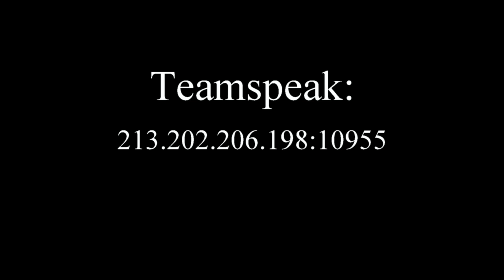Naval Action [Gaming]: Rache Teil 1, PvP (9 vs 1)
Dänemark hat Schweden den Krieg erklärt.
Daraufhin wurden unsere Leute bei einem PvE Gefecht durch Dänen angegriffen. Wir entschlossen uns für RACHE!

Wir zogen los von Gustavia nach Fredrikstedt. Von großén Pötten bis zum kleinen Basic Cutter.

Als erstes trafen wir auch auf ein PvE - Gefecht mit einem alten Bekannten. :)

English
Denmark has declared the war to Sweden.
Because of this war, some guys of our troops, was attacked  by Danes during a PvE-combat. We decided for REVENGE!

We went out of Gustavia after Fredrikstedt. From big pots to small Basic Cutter.

First we met on a PvE - fight, with an old "friend" :), Now we did the same, as des Danes before.